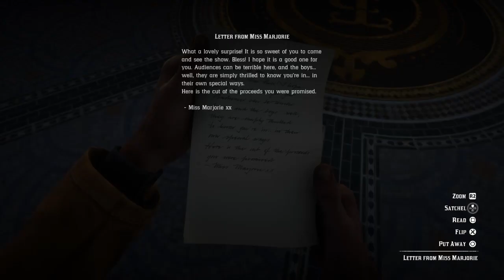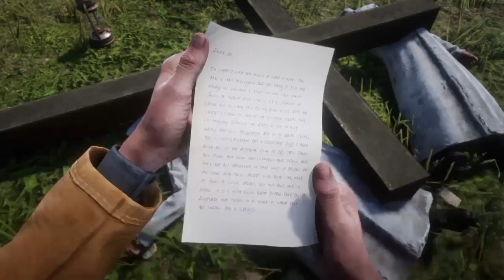"I don't believe you for a second." (RDR 2)